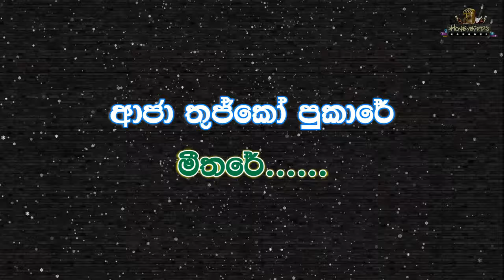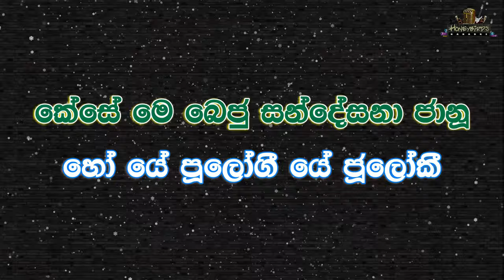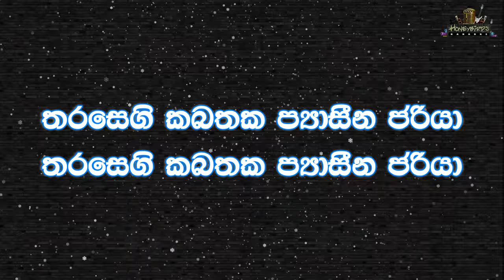Aaja Tujhko Pukare Karaoke (Without Voice) ආජා තුජ්කො පුකාරේ කැරෝකේ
🎧🎤 Artist : Mohammad Rafi
📜✍️ Lyrics : Anand Bakshi
🎸🎶 Melody : Kalyanji / Anandji

★彡 ℍ𝕚𝕟𝕕𝕚 𝕂𝕒𝕣𝕒𝕠𝕜𝕖 𝕊𝕠𝕟𝕘 - ᴘʟᴀʏ ʟɪꜱᴛ 彡★🌟

කිරීමෙන් වළකින්න.